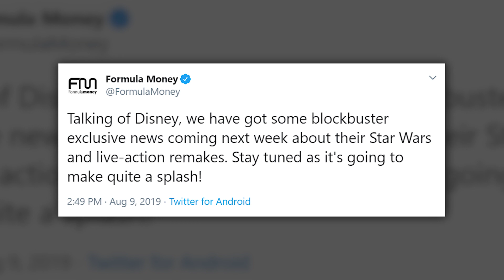Rumor Review with John Hoey - New Star Wars Movie Studio in UK?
On the show today:
John Hoey

Tampa Movie Guy, Jim Corbett, Jason O'Donnell, William Kimball, Todd Degrosseilliers, Nathan Maerk, and Bryan Potheir!